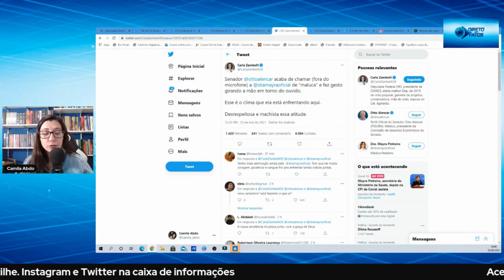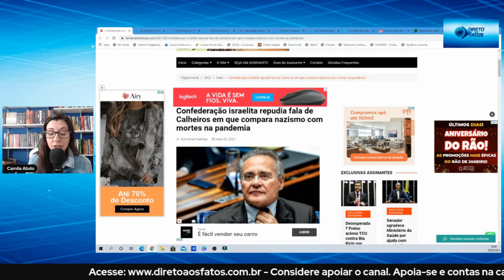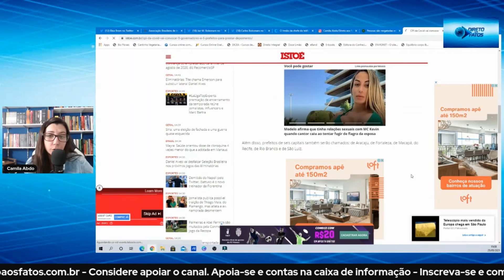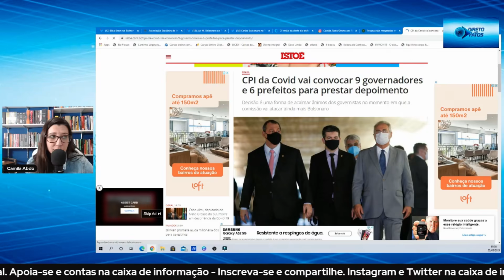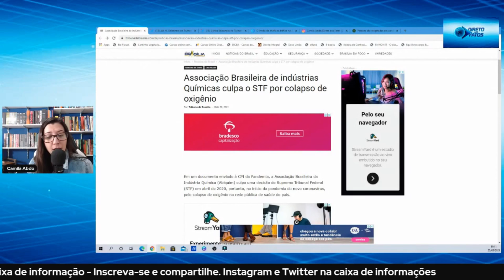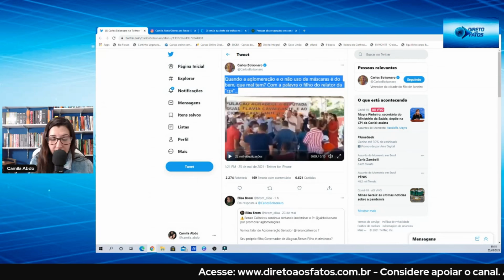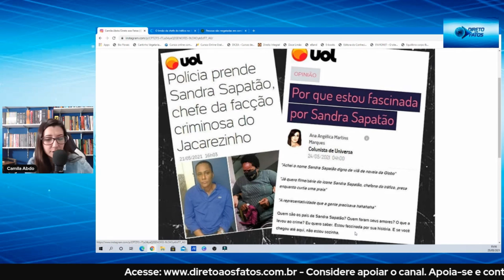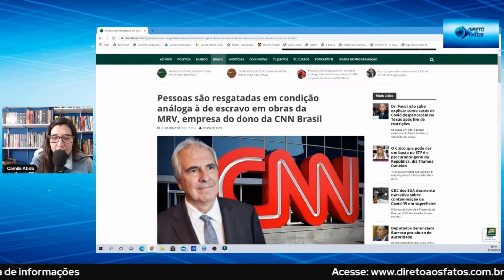Uma vergonha chamada CPI. Dra Mayra Pinheiro cala senadores, prisão pra médico que receitar e outras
A CPI da Pandemia ou da Covid é uma vergonha. Renan Calheiros, senador, menospreza o Holocausto e banaliza as consequências do regime que chocou o mundo.
Humberto Costa sequer sabe o que a Doutora Mayra Pinheiro fez no decorrer da sua gestão e se perde na pergunta.
Senadora Eliziane Gama despreza a dor de crianças. Um circo chamado Brasil.